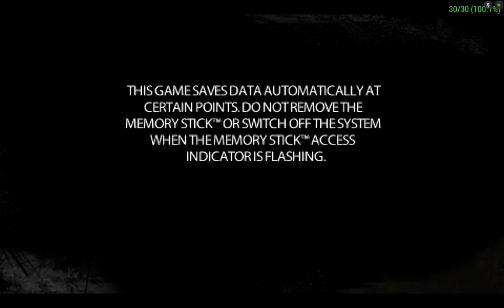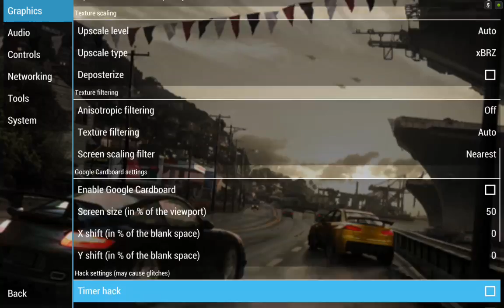Need for Speed: Undercover PPSSPP v.1.2.2 on Android